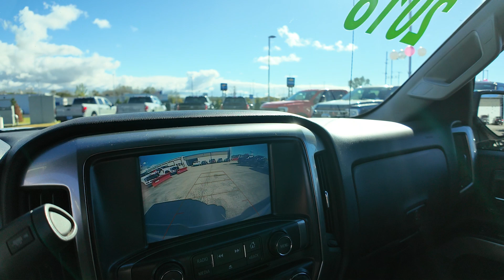2018 Chevrolet Silverado 1500 LT LT1|U8862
2018 Chevrolet Silverado 1500 LT LT1